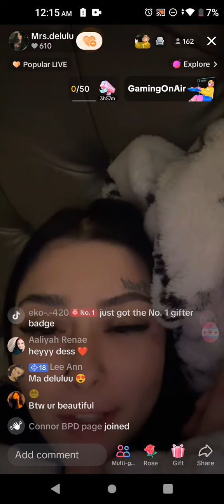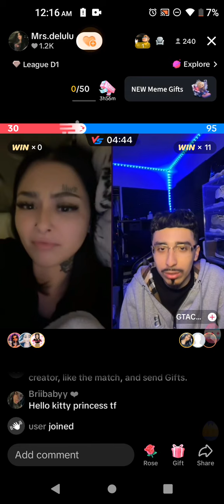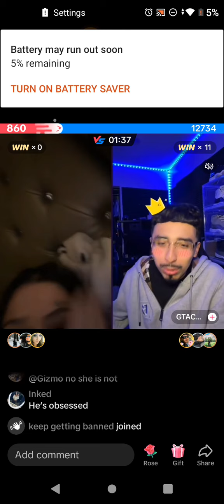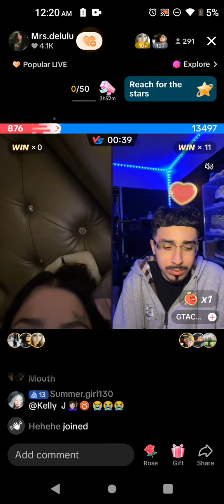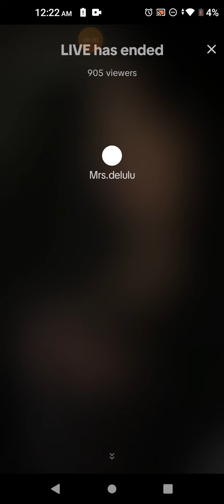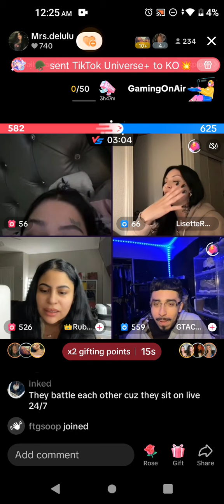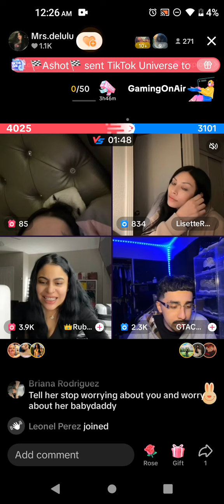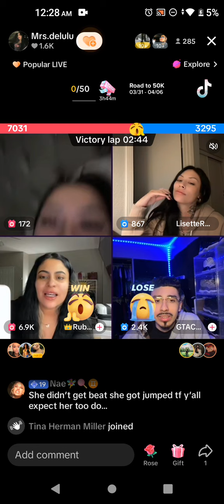April 3, 2024